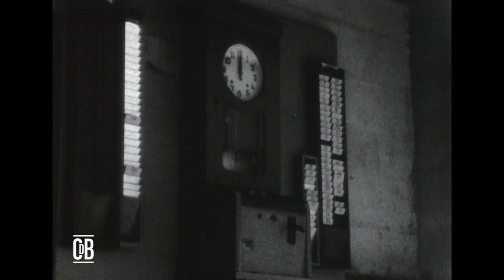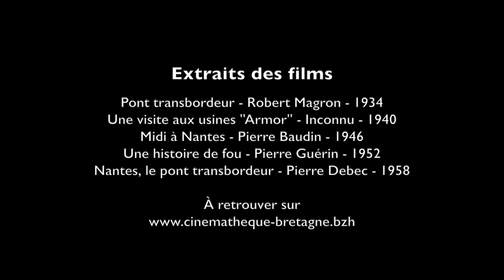Le pont transbordeur de Nantes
Film réalisé par la Cinémathèque de Bretagne et comprenant des extraits de films de la Cinémathèque de Bretagne :
« Pont transbordeur » (Robert Magron - 1934)
« Une visite aux usines Armor » (Inconnu - 1940)
« Midi à Nantes » (Pierre Baudin - 1946)
« Une histoire de fou » (Pierre Guérin - 1952)
« Nantes, le pont transbordeur » (Pierre Debec - 1958)